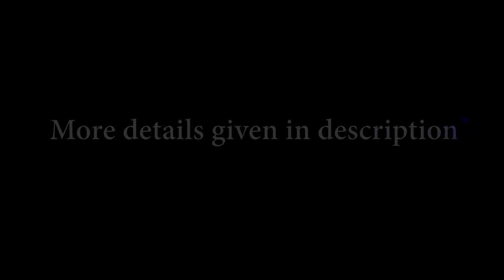JeevanMukti Your Highest Possibility || Acharya Prashant, with DU (2022)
Video Information: 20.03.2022, Greater Noida